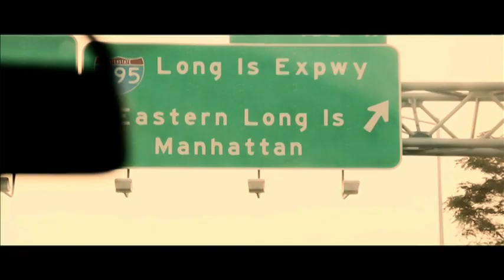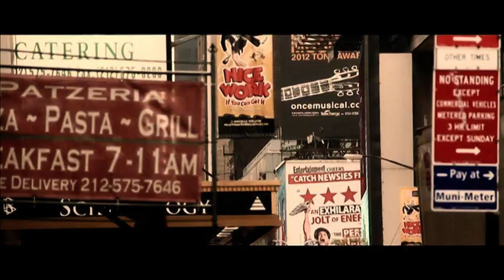Michael Mind Project Ft DanteThomas Nothing Lasts Forever